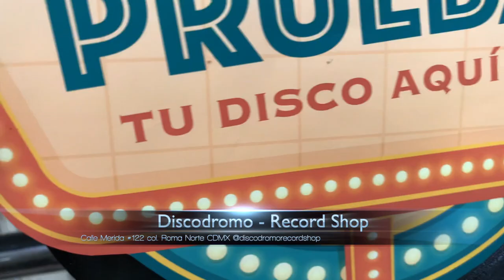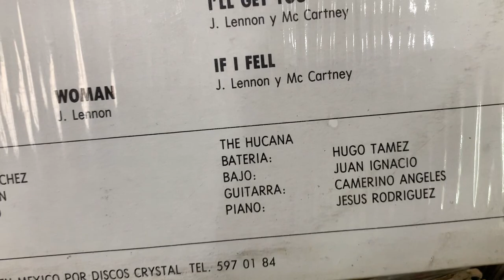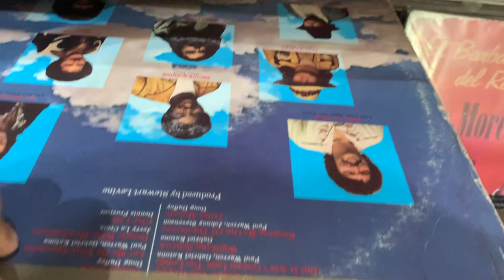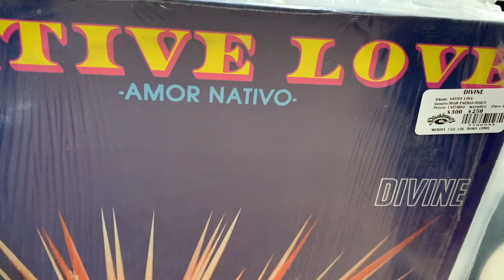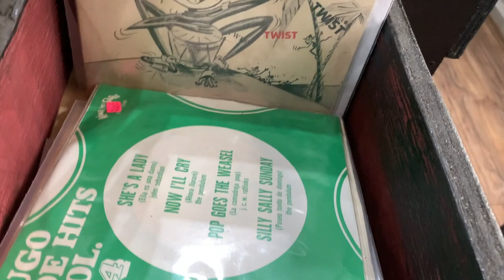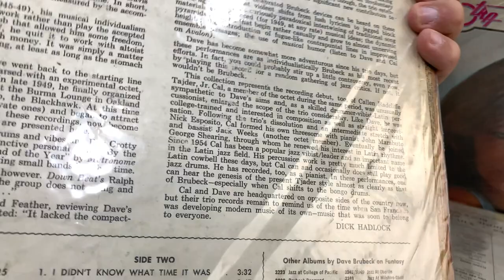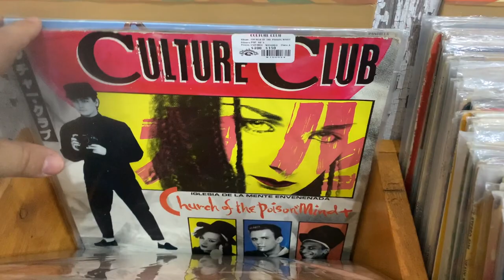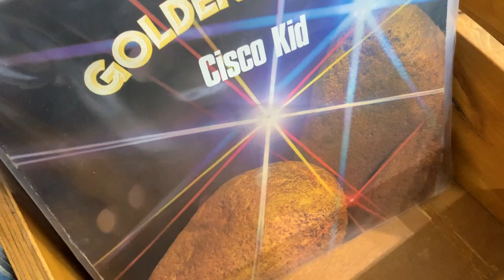En VINYL Hifi - visita a Discodromo tienda de discos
visita tienda Discodromo - Record Shop - Merida 122, CDMX Mexico City, Mexico Soul, Jazz, Garage, Surf, Reggae, Funk, Hard Rock, Classic Rock, Psicodelia, Brit pop y un largo etc.